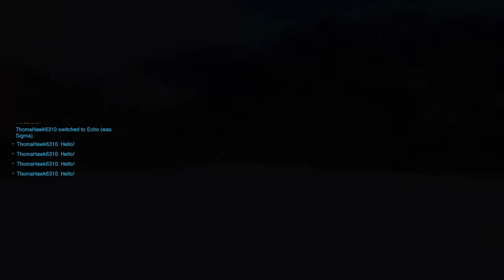mason wrecks me for 20 minutes